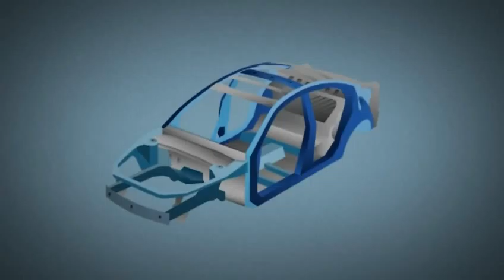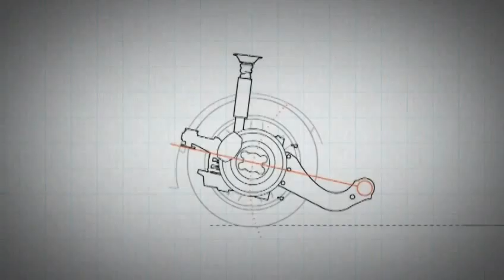Nuevo chasis de Mazda con la tecnología SKYACTIV Body y SKYACTIV Chassis